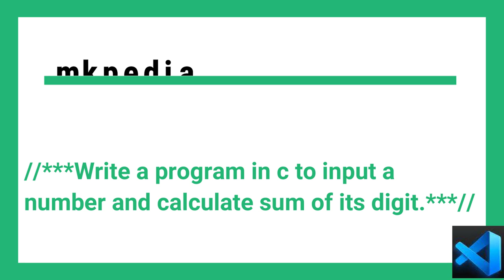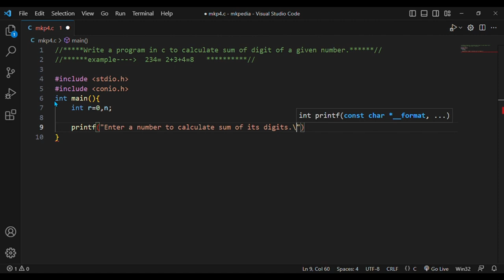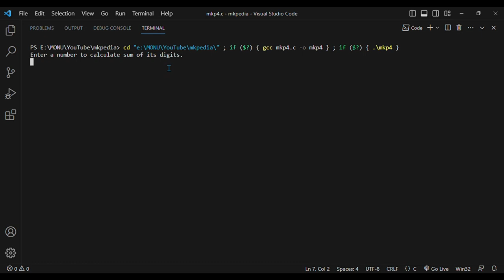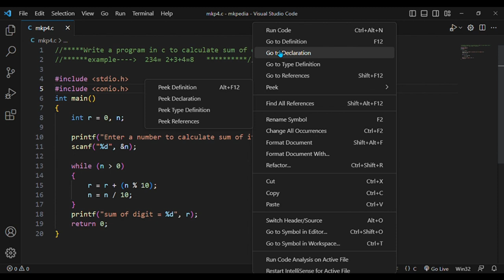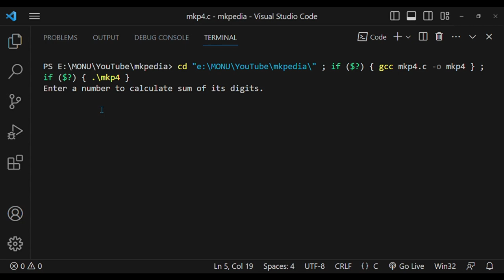#13. Program in c to input a number and calculate its sum of digits.👆code is in the description